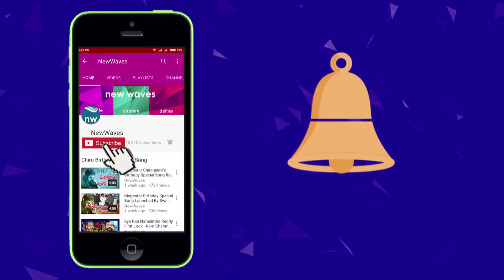రంగస్థలం కాసుల సునామి..| Rangasthalam Movie First Day Collections | Ram Charan, Samantha | New Waves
ram charan latest movie rangasthalam. samantha lead female role in this movie. recently this movie was released and gets extraordinary collections...